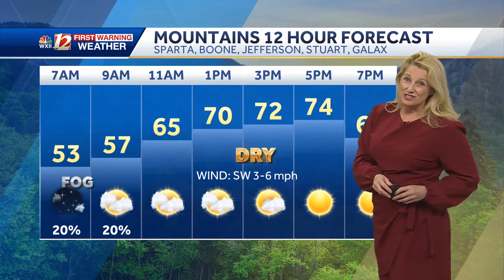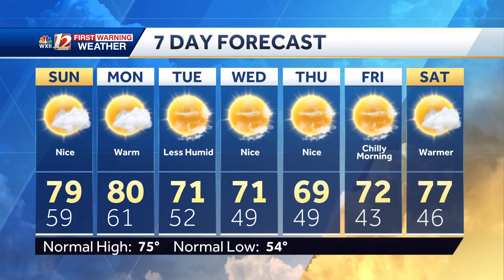WATCH: Aurora in the Night Sky, More Sunshine in North Carolina, and Tracking Milton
REST OF THE WEEKEND We expect morning fog and a mix of sunshine with a few heavy morning clouds before temperatures warm into the 70s on Sunday. A milder airmass brings highs down into the 70s this week in the Triad and Foothills with chilly 40s expected through middle of the week. Mountain valleys and western slopes may dip into the upper 30s by Thursday and Friday mornings.  Tropical Storm Milton formed in the Gulf of Mexico on Saturday afternoon. Milton is forecast to impact Florida’s west coast as a Category 2 or 3 hurricane by midweek. The storm is expected to linger in the southwestern Gulf of Mexico until Tuesday. By Wednesday, it may make landfall near Tampa on Florida’s west coast before racing over Orlando and weakening. This is distressing news for many of Florida’s residents as they are recovering from Helene’s Big Bend landfall a little more than one week ago. Heavy rainfall, storm surge, and catastrophic flooding are possible